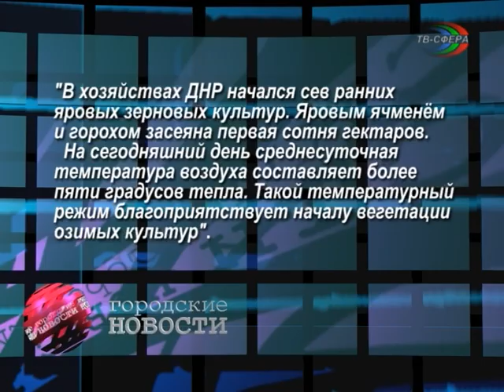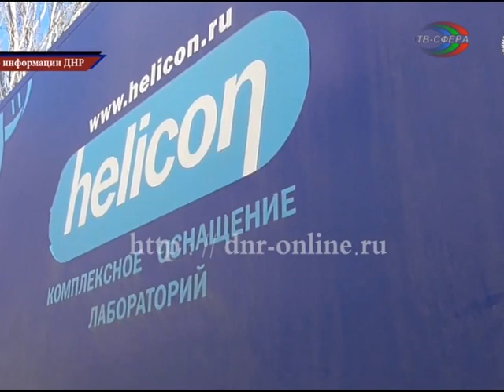Дайджест новостей ДНР 11 марта.